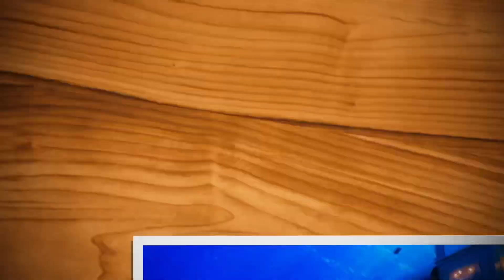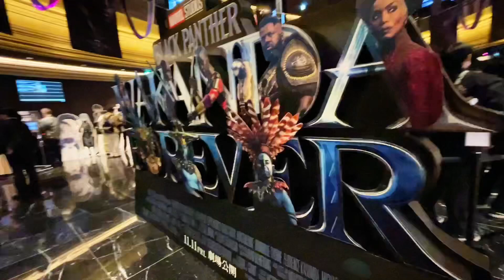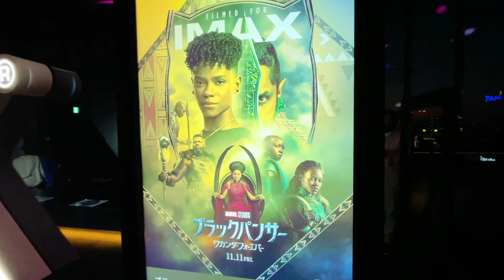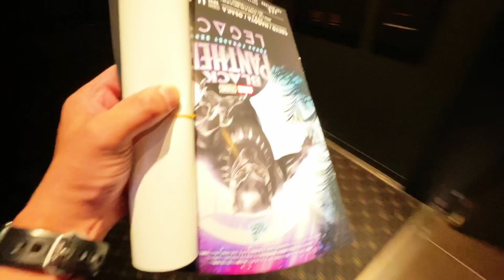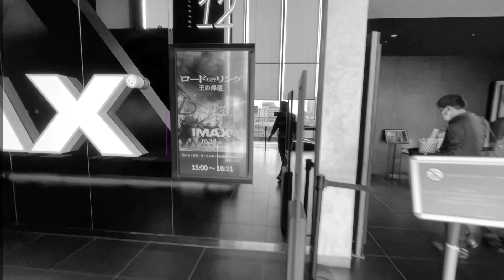BLACK PANTHER: WAKANDA FOREVER in IMAX 3D Opening Day in TOKYO Reaction & Review Cinema Vlog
BLACK PANTHER: WAKANDA FOREVER opened in Japan on November 11, 2022.

Was this film that had to deal with the unfortunate tragedy that befell it’s cast and crew ultimately doomed to fall short?